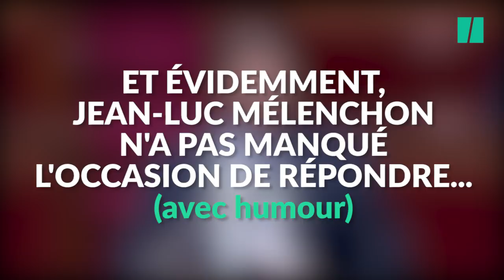Christian Jacob se moque des Insoumis qui apportent des courses à l'Assemblée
"Jusqu'où va-t-on aller? Est-ce qu'on va venir avec les cagettes de tomates et se les échanger d'une tribune à l'autre?"